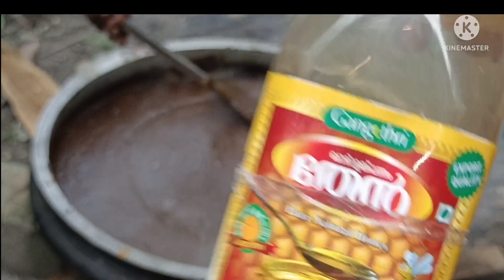ശരീര രക്ഷാ മരുന്ന്/Traditional Ayurvedic Medicine/Post Delivery Care Medicine/Saji'sHomecafe/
Hi Friends. ഈ വീഡിയോയിലൂടെ ഞാൻ നിങ്ങളുമായി share ചെയ്യുന്ന കാര്യം വളരെ വിലപ്പെട്ടതാണ് കാരണം നമ്മൾ സ്ത്രീകൾക്ക് പ്രസവ രക്ഷാ സമയത്ത് ചെയ്യുന്ന ശരീര രക്ഷ അല്ലാതെ പിന്നീട് നമ്മൾ ആരും നമ്മളെ ശ്രദ്ധിക്കാറില്ല.എന്നാല് വർഷാ വർഷം നമ്മൾ ഒരു യന്ത്രത്തിന് എണ്ണ ഇട്ടു കൊടുക്കുന്നത് പോലെ നമ്മുടെ ശരീരത്തിന് ആവശ്യമായ ആയുർവേദ മരുന്നുകൾ കഴിച്ച് കുറച്ചു വിശ്രമം എടുക്കുന്നത് നമുക്ക് പുതു ജീവൻ വെക്കുന്നതിന് തുല്യം ആണ്.ഊർജ്ജവും ഉന്മേഷവും ഉണ്ടാവുകയും പ്രായത്തെ പോലും അതിജീവിക്കാൻ കഴുകയും ചെയ്യും എന്നുള്ളത് എൻ്റെ ജീവിത അനുഭവമാണ്.ഞാൻ ഇവിടെ കുറെയേറെ ആയുർവേദ മരുന്നുകൾ പരിചയപ്പെടുത്തുന്നുണ്ട്.നിങ്ങൾക്ക് പ്രയോജനപ്പെടുകയാണ് എങ്കിൽ ഞാൻ സന്തോഷവതിയാണ്.
വീഡിയോ ഇഷടപെട്ടാൽ മറ്റുള്ളവർക്ക് ഒന്ന് Share ചെയ്യുക.

     I am not a  medical professional, but I am sharing all informations and tips,Home remedies with my own experience. However person by person is different so, pleas ask advice from your doctor before using my Tips,Home Remedies and all that Iam sharing through this Channel.